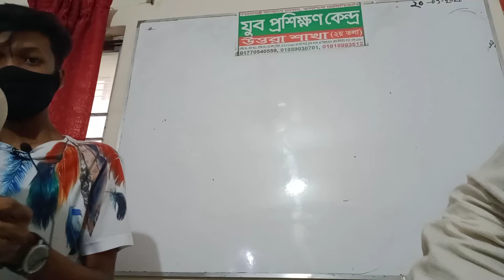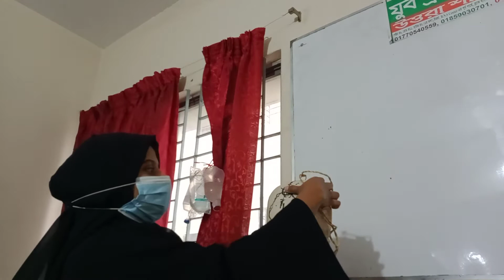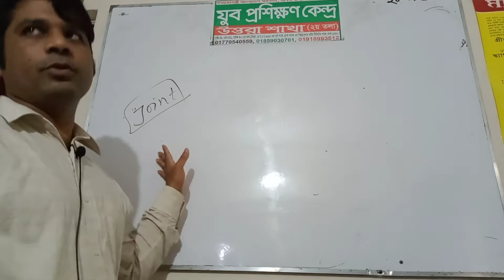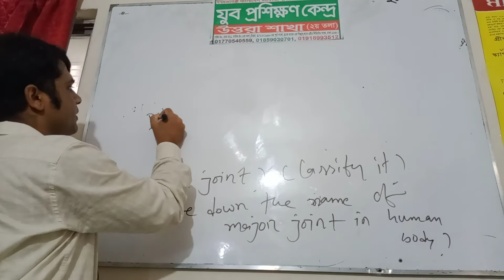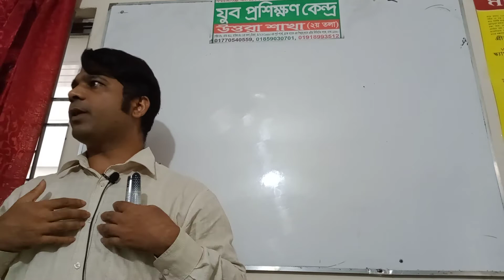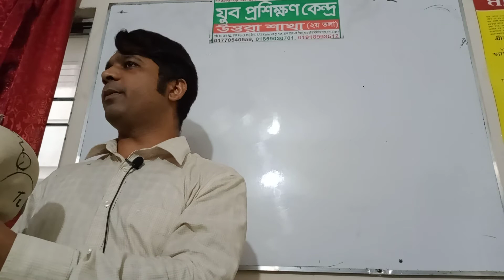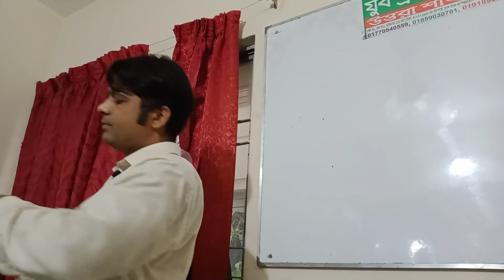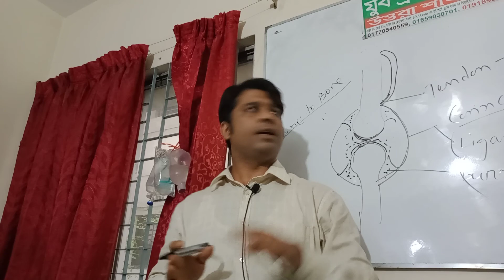1st semester, Batch-307, Musculoskeletal system, 206 bone name practice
Youth Training Center.
Medical( Paramedic, Medicine, Pharmacy, Nursing, Dental, Physiotherapy, Pathology, LMAF, DMF, DMS),
Computer(M. Office, Graphic design , Hardware & Software, Networking, Outsourcing, Wed design, Video Editing, 2D,3D, Max),
Spoken English, Short hand and Other Department.
Address :
House#02, Road#11, Sector#06, Uttara, Dhaka